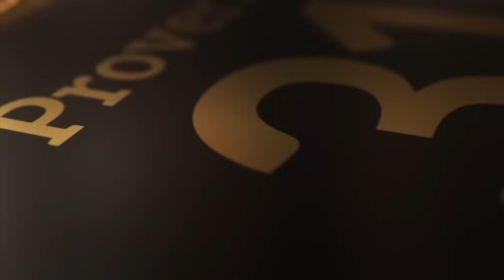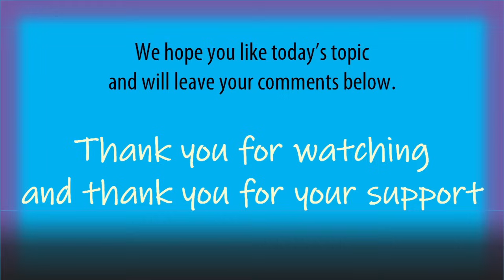April 8th Eclipse Prophecies, Predictions, & Conspiracy Theories